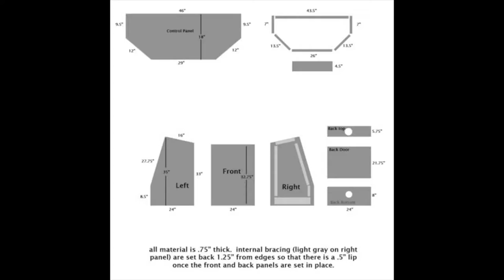Building an Arcade Cabinet A to Z - Part 1 - Break out the Saw!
Welcome back to Average Mike for a fresh new build.  For this project, we include the kids (for as long as their attention span allows them). Sure, we can buy a cabinet and even the internals, but where is the fun in that?  Plus, these kids need to learn the value of hard work!  Let's bust out the saw and get er done!

18 types of cabinets and plans.